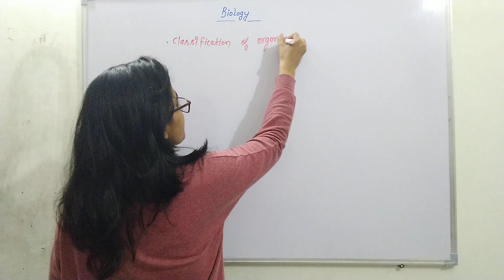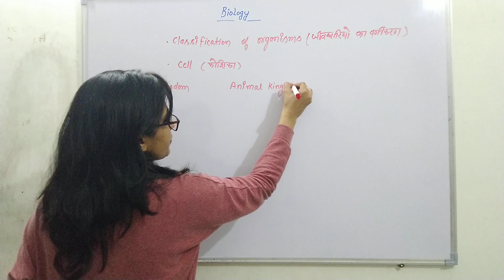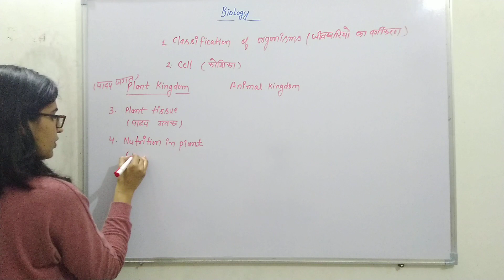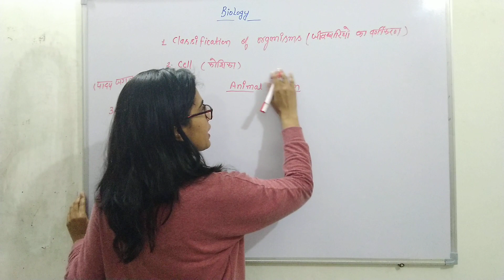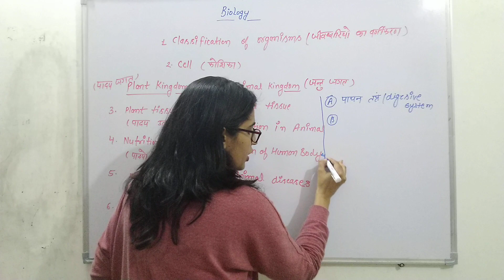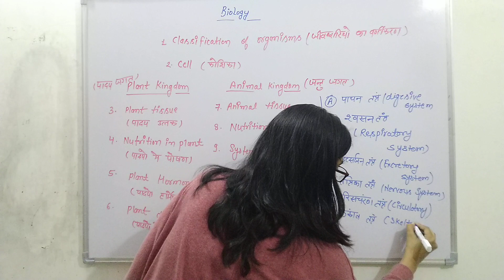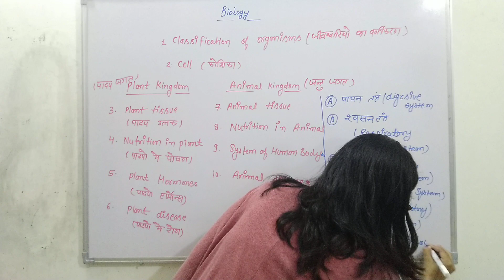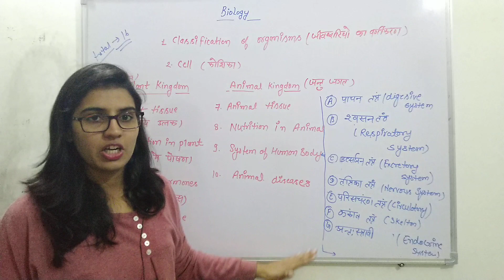RRB JE/SSC JE- {General science-Biology/Life science-1} [Introduction/परिचय]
This video contains information about general science that is important for RRB JE & SSC JE.

Notes of this lecture in PDF format for complete preparation will available on:

Boost up your study with "mechanical study online free classes".